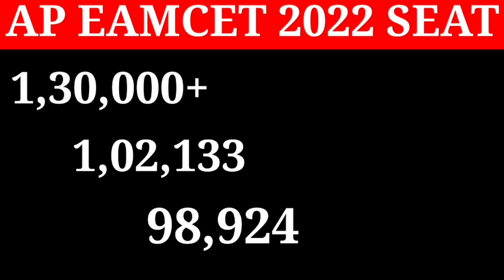Ap eamcet 2022||Everyone get a seat in 1st phase counciling||Must Watch this video